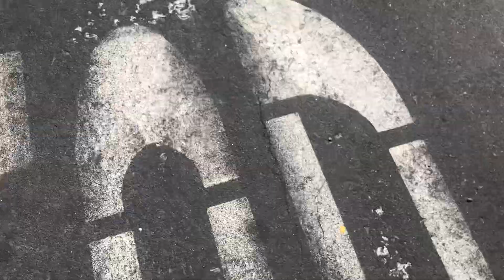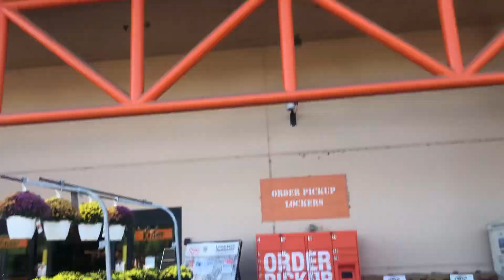The Home Depot Christmas Part 1 Fail 2024 Folsom Blvd Sacramento California